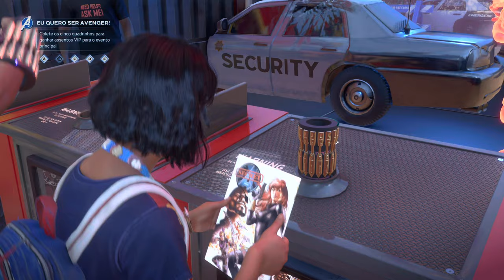Marvel's Avengers Modo Qualidade 4K/HDR/DXR/FreeSync/60FPS✔ - Parte 1 On Xbox Series X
Agora no Xbox Series X. Está incrível!